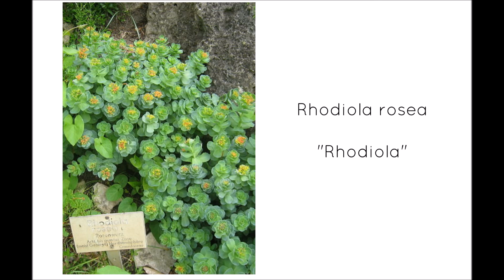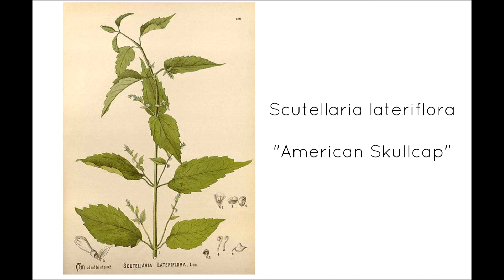Herbal Prepper Live 6-18-17: Adrenal Fatigue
FLASH SALE ON HERBAL COURSES- SEE BELOW!

On this episode of HPL...
When burnout isn't just burnout, it might be adrenal fatigue. Adrenal fatigue is brought on by prolonged stress. Preppers know all about prolonged stress, but we often try to just muscle our way through. That's who we are. We persevere. However, it could lead to vulnerabilities if we don't stay mindful of it's impact on us and how we can mitigate those stresses.

Join me every Sunday evening at 7pm Eastern and 4pm Pacific for Herbal Prepper Live on Prepper Broadcasting

***Flash Sale until June 20, 2017***

Registration is now open for the August session of the Herbal Skills Intensive, an 8-week herbal "boot camp" taught entirely

Tuition for the August 2017 Session of Herbal Skills Intensive is only $77!

Regular tuition for the Herbal Skills Intensive is $97 will resume on 6/21/17

Tuition for the Herbal Burn Care course is also reduced to $30 until June 20, 2017. This course is going to get a major update in the next few weeks. The old version is the first online course I created. It is a bit wordy, a little repetitive, etc, but the information is sound. If you'd like to get this information before the course gets an overhaul (and the tuition goes up), I've reduced the tuition until Wednesday, June 21, 2017.